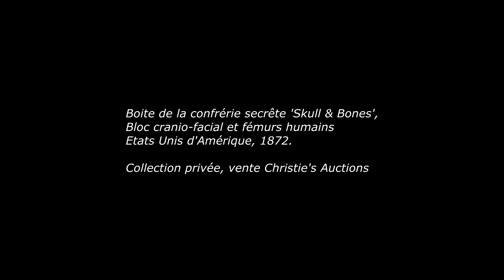La Boite Macabre d'une Confrérie Secrête...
Boite de la confrérie Skull and Bones,
crâne et fémurs humains, fer & laiton
États Unis d'Amérique, 1872.
©Christie's Auctions.

Références :
Kerner J. 2018. Manipulations post-mortem : implications archéologiques et anthropologiques. Leiden : SideStonePress